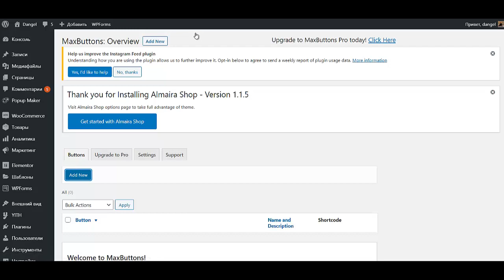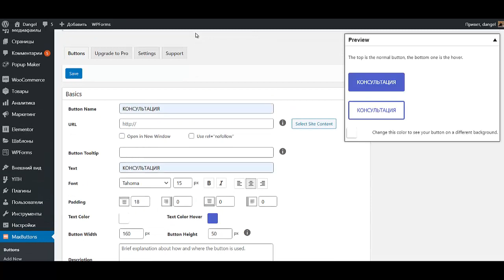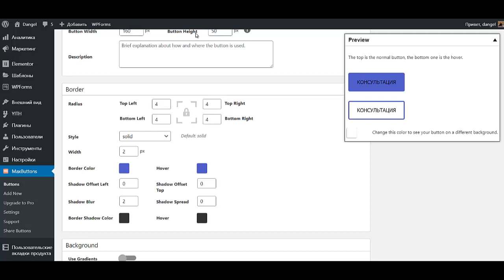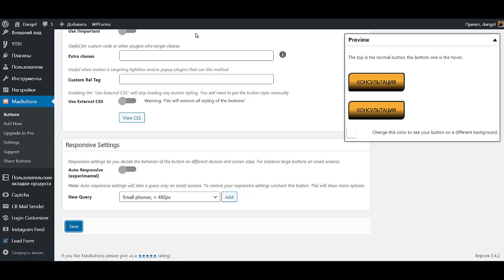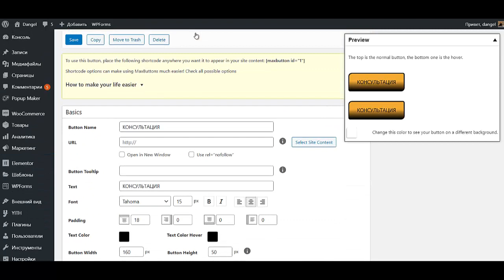Урок №4 Как создать интернет магазин самому бесплатно пошаговая инструкция Создать интернет магазин